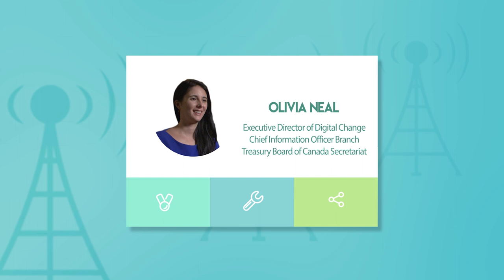Digitization in the Government of Canada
In light of the digital revolution, the Government of Canada had to automate its services to evolve with the times. Digitization leaders, Alex Benay, William D. Eggers and Olivia Neal explore how digitization can be used to improve government services by finding better, faster ways to implement digital tools that facilitate access for all Canadians.